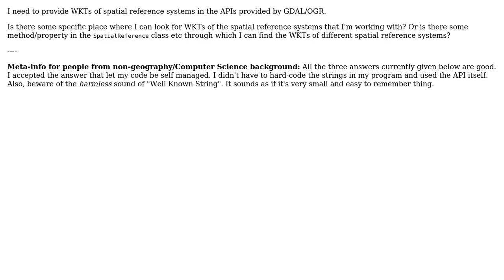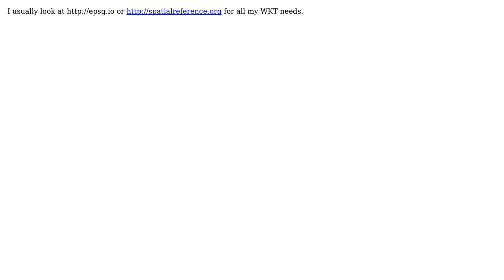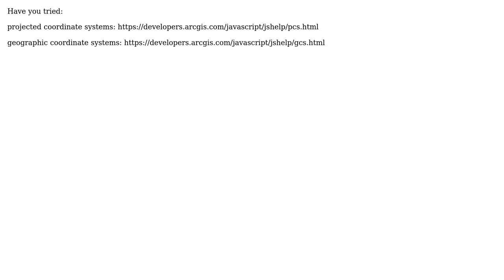GIS: How to get WKT for various Spatial Reference Systems? (3 Solutions!!)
GIS: How to get WKT for various Spatial Reference Systems?

With thanks & praise to God, and with thanks to the many people who have made this project possible! | Content (except music & images) licensed under CC BY-SA | Music | Images & others | With thanks to user user30184 user Ian Turton user freshhmints user displayName and the Stack Exchange Network Trademarks are property of their respective owners. You are responsible for your own actions.